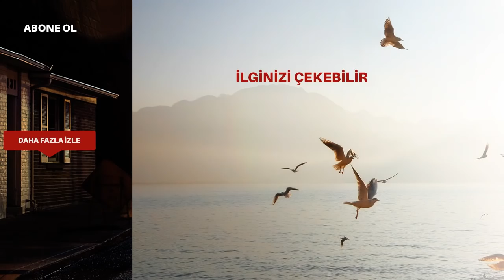Siyah Beyaz Aşk 19. Bölüm Fragmanı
Siyah Beyaz Aşk 19. Bölüm Fragmanı yayında! Aslı'nın ağabeyi Cem, yaşam mücadelesini kazanabilecek mi?

Aslı'yı ortadan kaldırmayı planlayan Namık Emirhan, ölüm emrini vermişti. Aslı'yı bizzat Cüneyt'in öldürmesini emreden Namık Emirhan, Yiğit'in oğlu Özgür ve Aslı'nın kaçırılmasını sağlamıştı. Özgür için istenen fideyeyi ödeyen Namık Emirhan, kendi planladığı oyunu başarıyla oynamıştı. Özgür ve Aslı'yı kaçıranların peşine düşen Cem, bu olayın arkasında Cüneyt'in olduğunu öğrenmişti.

Gördükleri karşısında büyük bir şaşkınlık yaşayan Cem'e karşı bir dakika bile düşünmeden ateş eden Cüneyt, onu da öldürmeye çalışır. Apar topar kaldırıldığı hastanede Aslı tarafından ameliyat olan Cem'in hayati tehlikesi devam eder. Aslı, ağabeyi Cem'i kurtarabilmek için her şeyi yapmaya hazırdır. Cüneyt ise kendisini gören Cem'i öldürmekte kararlıdır.

Ferhat ile Yiğit, bu olayın perde arkasını araştırırken, Cüneyt ifşa olmamak için büyük uğraş verir.

Siyah Beyaz Aşk, merakla beklenen yeni bölümüyle 26 Şubat Pazartesi akşamı saat 20.00'de Kanal D'de!

Yapım : D Productions
Yapımcı : Lale Eren, Ayşe E. Durmaz
Drama Koordinatörü : Emel Sakarya Aksoy
Yönetmen : Altan Dönmez
Uygulayıcı Yapımcı : Ebru Sakal
Senaryo
: Erkan Birgören, Banu Tekcan

Genel Hikaye
: Eylem Canpolat, Sema Ergenekon

Görüntü Yönetmeni : A. Münür Gürsoy
 Sanat Yönetmeni : Murat Güney
Oyuncular : İbrahim Çelikkol (Ferhat), Birce Akalay(Aslı), Muhammet Uzuner (Namık), Arzu Gamze Kılınç (Yeter), Selin Şekerci (Ayhan), Ece Dizdar (İdil), Deniz Celiloğlu (Yiğit), Cahit Gök (Cüneyt), Uğur Aslan (Cem), Sinem Ünsal (Gülsüm), Kadriye Kenter (Handan), Macit Koper (Azad)